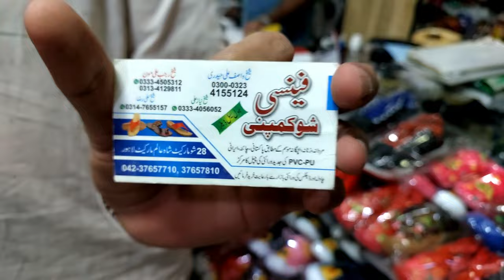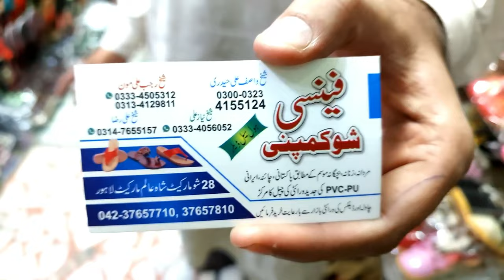Wholesale Market of Baby - Baba and Ladies Fancy Shoes - بے بی - بابا فینسی صرف 50 روپے